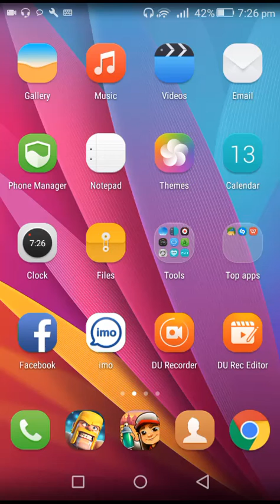Subway surfer 2017